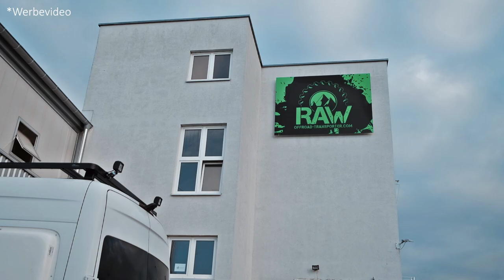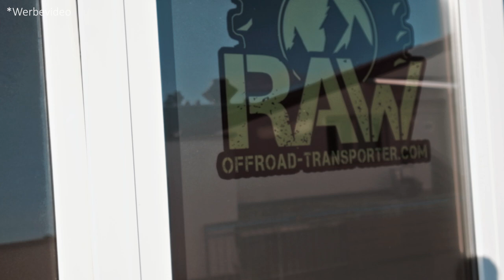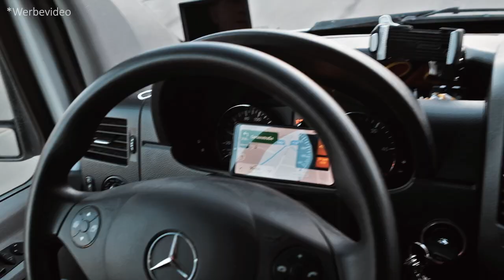Offroad Upgrade für den Sprinter! Höherlegung, AT Reifen & Ersatzradhalter - EP12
Heute bekommt unser Sprinter ein ordentliches Offroad Upgrade.
Neben den Bf Goodrich AT KO2 Reifen mit den passenden Delta Flegen gibt es eine Höherlegung und einen Ersatzradhalter. Die Reifen/Felgen Spezifikationen sind: 255/65R17
Das Ganze wurde zusammen mit den Spezialiesten für Offroad Umbauten umgesetzt, dem Team von RAW Offroad Transporter.

Unser Equipment:

Fuji XT3
Fuji Objektive
Videomic Pro
Rode Lavaliermikrofon
Rode Mikrofon
DJI Mavic Pro
iPhone X
Smartphone Stativ